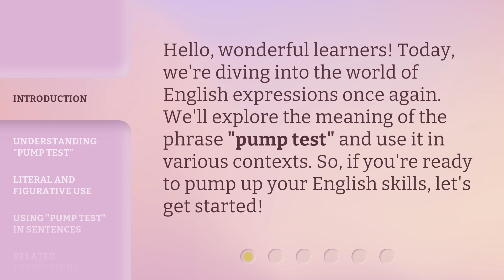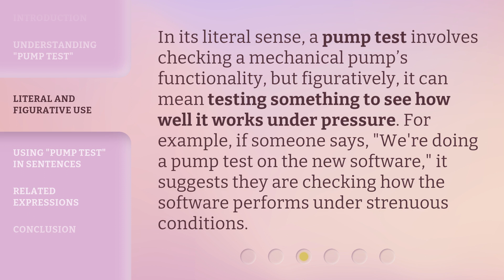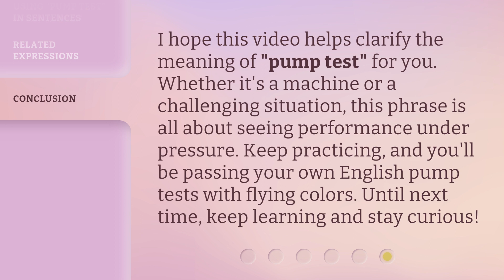Unlocking the Meaning of "Pump Test" in English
Unlocking the Meaning of 'Pump Test' in English • Discover the true meaning of 'pump test' in English and how it can be used in different contexts. From its literal definition to its figurative use, learn how this expression relates to testing something under pressure. Explore examples and related phrases to enhance your English skills!

00:00 • Introduction - Unlocking the Meaning of "Pump Test" in English
00:27 • Understanding "Pump Test"
00:49 • Literal and Figurative Use
01:13 • Using "Pump Test" in Sentences
01:33 • Related Expressions